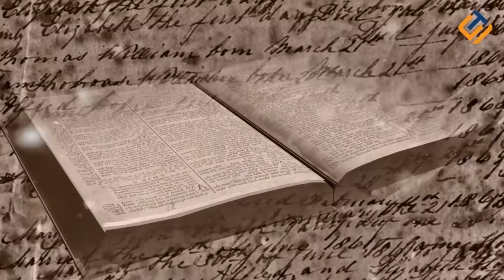Diluar Dugaan, Di Timur Tengah Ternyata Ada Agama Yang Aneh Kek Gini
Saat ini ada sekitar 4.200 agama yang berkembang di seluruh dunia. Jika diamati lebih mendalam, hampir semua agama yang ada di dunia mempunyai simbol dan sejarah masing-masing sebagai sarana untuk menjelaskan arti hidup atau asal mula kehidupan alam semesta. Berbicara tentang agama, mari kita menengok Negara di Timur Tengah. Kita semua mengetahui, jika notabenenya masyarakat wilayah Timur Tengah mayoritas beragama Islam.
Tapi bukan berarti hanya agama Islam saja yang dianut disana, ada juga Yahudi dan Kristen. Namun perlu kalian ketahui selain ketiga agama tersebut, ternyata masih ada agama lain yang tumbuh di Timur Tengah. Agama ini memang terbilang aneh dan jarang diketahui oleh banyak orang.